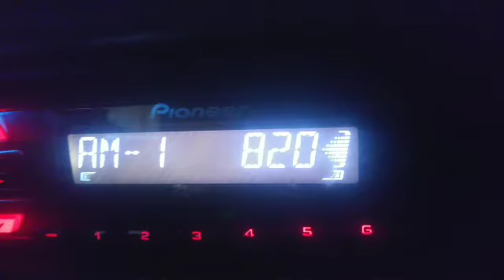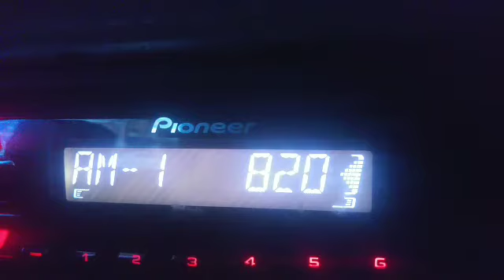(Bad Quality) WBAP Sends the Wrong CAE (12/21/21)(EAS 1031)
So earlier this week, there were 2 Texas CAE's. The earlier one was out of San Antonio, and for whatever reason WBAP did not relay it. That is, until another CAE was issued the following night. The second CAE was for 3 children out of Hondo. However, for whatever reason, WBAP decided to send the one from the prior night instead... Yikes...

You won't be able to really figure out a word of the message in my recording, but there is at least one video of the relay in better quality out there on YouTube. However I did want to upload this because this is now my new farthest EAS catch, beating that Oklahoma RMT from earlier this year.